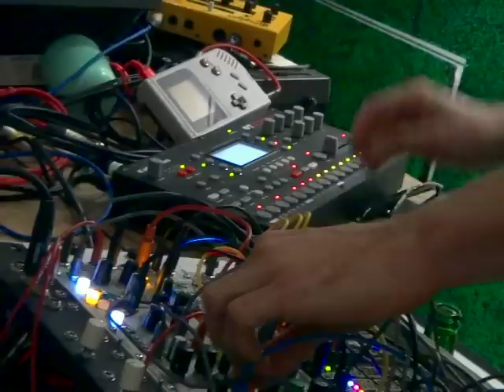Amnésie - Part 2 live @ Biblio.Graphik - 30.11.2012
Amnésie - "Le trou noir" - digital and vinyl LP.

Merci Gwenn, Florent et Wilfried!